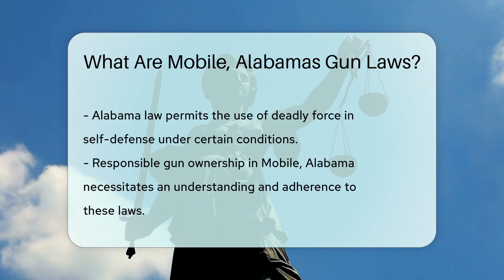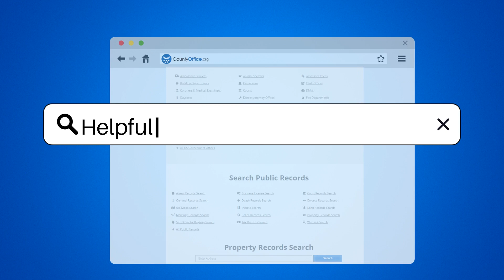What Are Mobile, Alabamas Gun Laws? - CountyOffice.org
What Are Mobile, Alabamas Gun Laws? In Mobile, Alabama, understanding the gun laws is crucial for responsible gun ownership. In this informative video, we delve into the specifics of Mobile's firearm regulations. Discover when and where you can open carry without a permit, the requirements for concealed carry permits, and the restrictions on carrying firearms in certain locations. Learn about the age limits for possession and concealed carry permits, as well as the legal implications for individuals with certain criminal backgrounds. Additionally, we explore Alabama's laws regarding the use of deadly force for self-defense.

Stay informed and educated on Mobile, Alabama's gun laws to ensure you are a responsible gun owner.